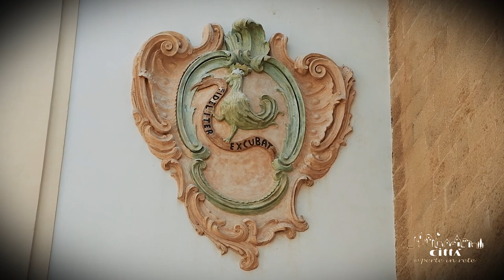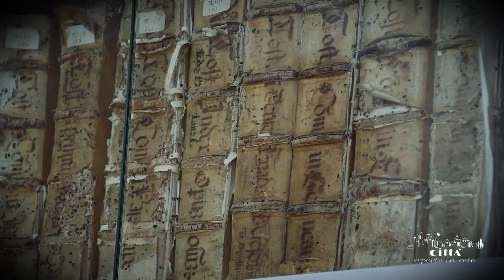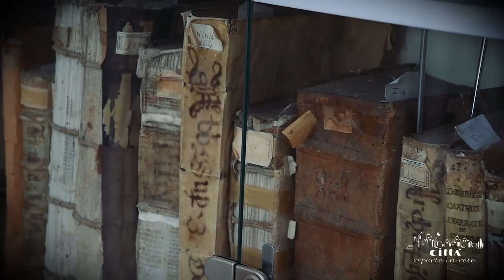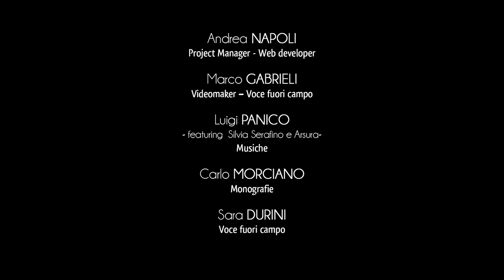City of Gallipoli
The city of Gallipoli is among the most evocative places of Salento, thanks to its territorial configuration and the prestigious historical and artistic heritage that embellishes the historic centre of the village.
The sea is the main protagonist of this prodigious beauty, and the vivid waters of the Ionian frame in a blue background the entire urban settlement.
The name Gallipoli recalls the ancient Levantine cultural heritage, and anticipates in its etymology the genius loci of this land: Kallipolis, from the Greek "Città Bella".